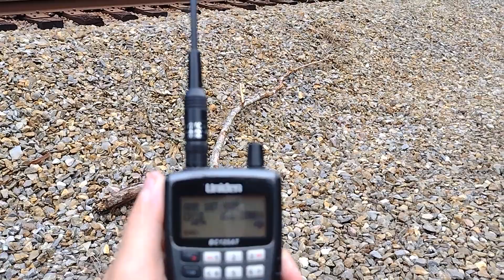M652 at Fort Blackmore Virginia on the Clinchfield June 4 2023